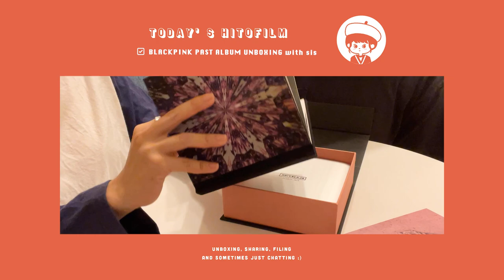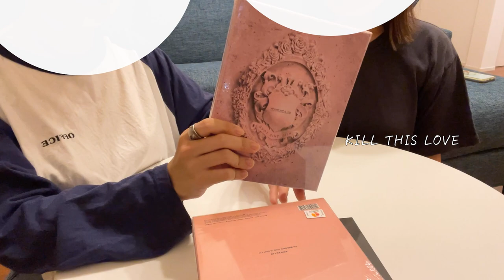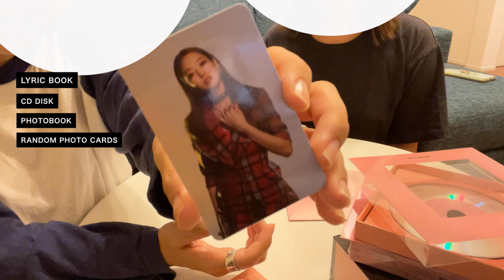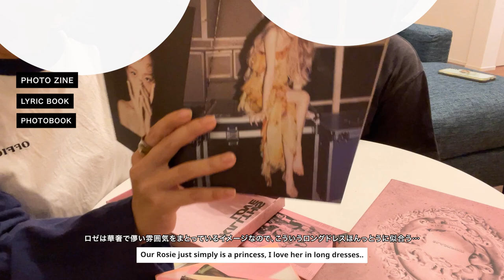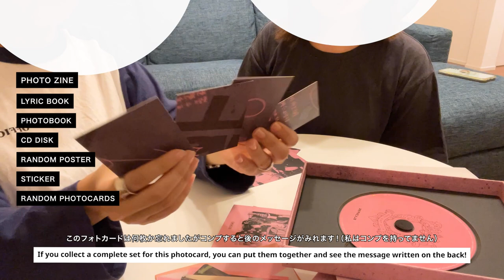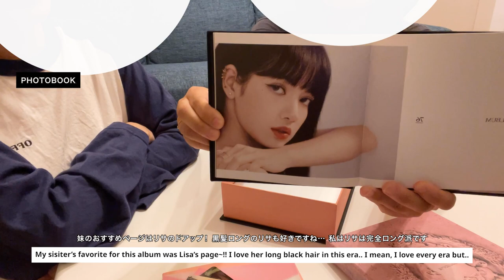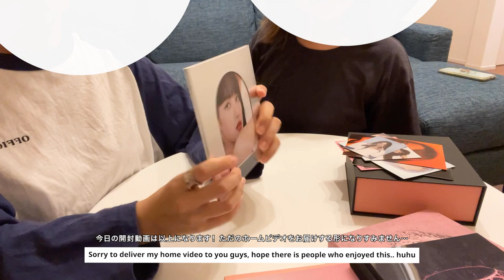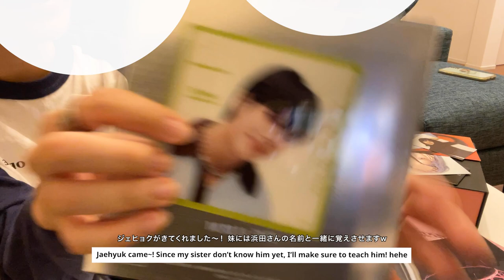BLACKPINK︙カムバおめでとう！👑💕 お祝いの過去アルバム開封 with 妹👧 | BLINKlog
姫たちのカムバ！！！おめでとう！！！！👑

PINK VENOM、ほんっっとうに最高でしたね…
アルバムも購入済みなので、来月動画アップ予定です！
お楽しみに😉

目次💎
00:00 Start
01:14 SQUARE UP
04:22 KILL THIS LOVE
07:52 THE ALBUM
12:01 おまけ